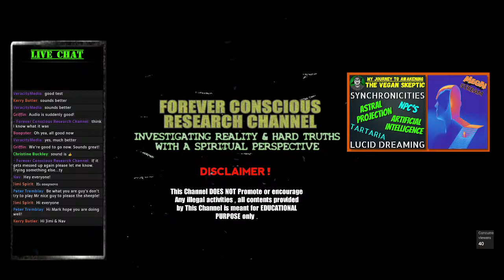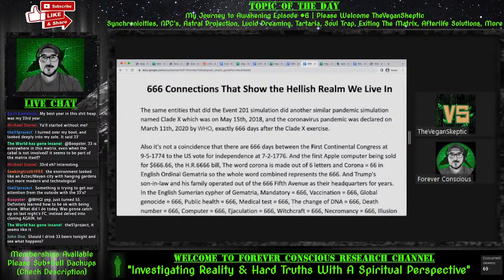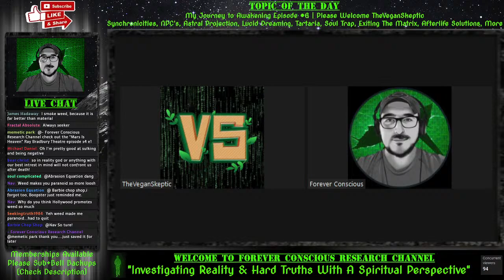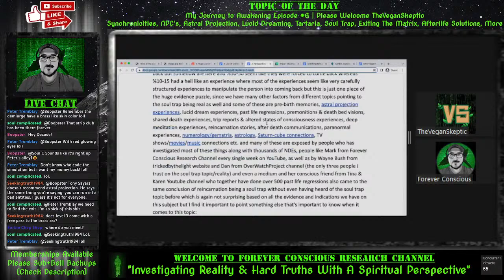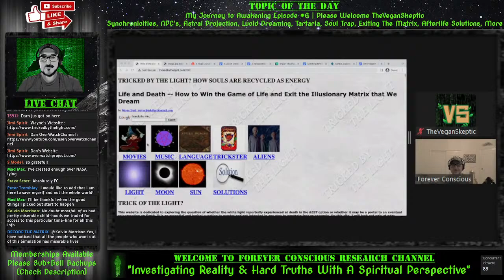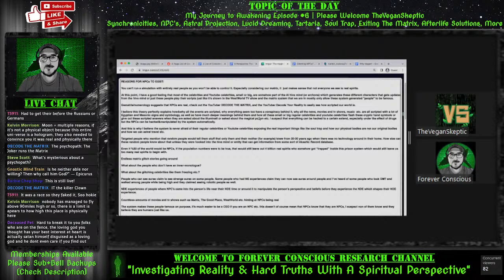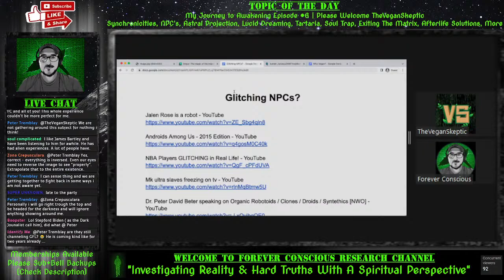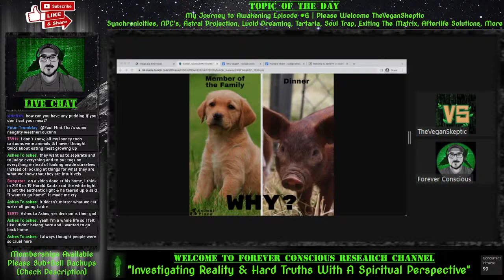Ep#6A TheVeganSkeptic: NPC's, Astral Projection, Mandela Effect, & More | "My Journey to Awakening"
UPDATE (07/10/222): We didn't have time to finish all of the topics so there will be another discussion with TheVeganSkeptic on stream sometime in the near future.
Hello Friends, I hope you find yourself well. This is Episode 6A of this series titled: "My Journey to Awakening". These shows will be dedicated to you the listener where you can come and share your journey and research here on live stream.

Today we will be sitting down with TheVeganSkeptic for a very in depth discussion which will cover many different topic. Some of which will include:

🟢 Synchronicities 🟢 Artificial Intelligence
🟢 Astral Projection 🟢 Lucid Dreaming
🟢 Tartaria 🟢 The Mandela Effect
🟢 The Matrix Mechanics (Simulation)
🟢 Gematria 🟢 The Matrix Reincarnation Soul Trap
🟢 Afterlife Solutions & Exiting the Matrix
🟢 Veganism / Plant Based Diets
🟢 "Spirit Guides" 🟢 NPC's & Much More
I met TheVeganSkeptic last year and we have had many deep conversations together since then. I really think you are all going to enjoy this discussion.
Please welcome TheVeganSkeptic to the stream and thank you for joining us today.

✅ Join Channel Memberships & Get Access To "Last Timers Club" Perks.

Note: Your support is always very much appreciated but never expected.  Thank You Kindly, -FC

CHAPTERS
0:00 Countdown Clock
9:46 Quick Hello & Introduction
13:55 The Vegan Skeptic Childhood & Early Days
49:20 The Vegan Skeptic Gematria
1:05:50 The Vegan Skeptic Mandela
1:32:38 Break 1
1:40:08 The Vegan Skeptic Lucid Dreaming
2:33:40 Break 2
2:40:35 The Vegan Skeptic L.D. Experiences & More
3:49:17 Break 3
4:00:24 The Vegan Skeptic NPCs & More
5:18:01 Break 4
5:26:27 The Vegan Skeptic NPCs & Veganism
6:23:00 Ending

(YOUTUBE MAIN CHANNEL + 2 BACKUPS JUST IN CASE🔔)
*Still getting messages that some of you are not receiving notifications. The only solution I can recommend is to have the bell set to "All". I also *try* to post notices on my other social media account prior to each stream.

(NOTICE)
🚨If you or someone you know is suicidal, call one or more of the numbers listed below in these links. If you or someone is in IMMEDIATE danger, please call your countries local emergency number (e.g. 911 in the US).